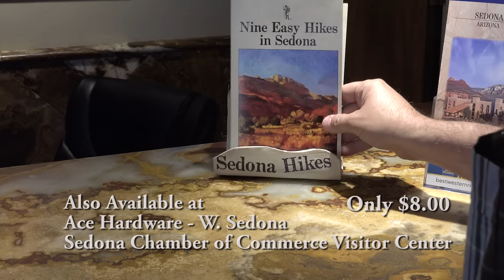Nine Easy Hikes Sedona AZ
Great book for all outdoor enthusiasts looking for hiking trails in Sedona. This hiking book will retail for $8.00, with all proceeds going to the USFS for the maintenance of existing trails and development of new ones.